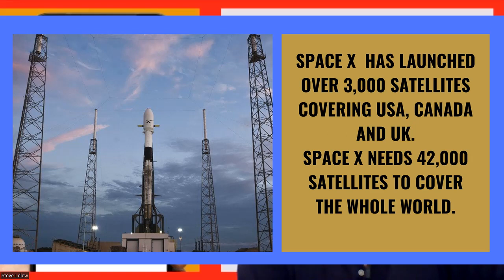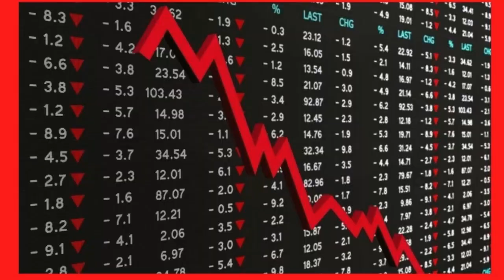STARLINK UPDATE 2022 (SPACE X) STARLINK INTERNET (STARLINK SATELLITES IN THE SKY)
STARLINK UPDATE 2022  We look at what Space X and Starlink are doing now. How they are helping poor and deprived countries and what the future holds for Starlink.

TIMELINE
00:00  Update on Starlink Internet
00:18   Trailer
00:31   Request for subs, likes & look at description
00:50   How many satellites launched
01:11  What is Starlink Satellite technology
01:46  Partnership with T mobile
01:59  Starlink agreements with Nigeria & Mozambique
02:38  Partnership with Hawaii Airlines
02:57  Partnership with Royal Carribean Cruise Ship
03:10  Poor & disadvantaged countries
03:14  Ukraine, Tonga volcano
03:44  In summary